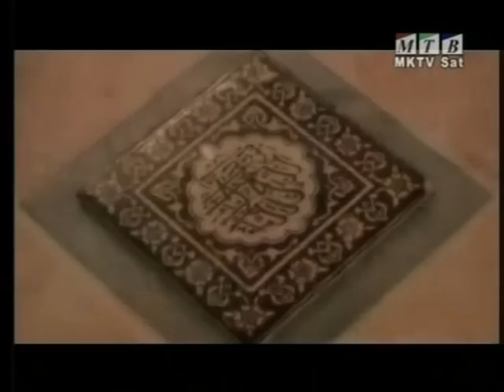BAKLAVA - Mori Chupi Kosturchanki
belong to the "older" Mediterranean substratum...Macedonians are not related with geographically close Greeks, who do not belong to the "older" Mediterranenan substratum...